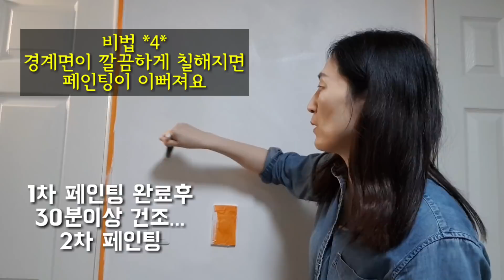(EN/CH/JP) 벽지페인트 깔끔하게 칠하기 7가지 꿀팁 | 초보를 위한 벽지 셀프페인팅 | Wallpaper Painting Tutorial & Tools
🙋‍♀️ 클래스101 셀프인테리어 리폼 클래스를 열었습니다
구독 희망하신다면 작가 특별할인 49800 할인 받고 구독하실 수 있답니다^^​
페인팅 리폼, 필름지 리폼, 실리콘 리폼을 기본 주제로 하고
다양한 호박네하우스 리폼 케이스를 새롭게 만나실 수 있습니다.

셀프페인팅 중 가장 쉬운 벽지 셀프페인팅 ~
초보자도 누구나 쉽게 따라할 수 있는 셀프페인팅
A부터 Z까지 소소한 꿀팁 7가지 노하우를 방출합니다.
50평 아파트 전체를 전부 셀프페인팅한 셀프페인터의 노하우랍니다^^

♦️거실벽지 셀프페인팅 페인트와 도구 구매처♦️